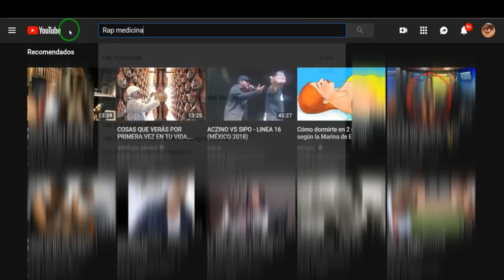Rap de los Pares Craneales Preview - Rap Medicina - R4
PREPARATE PORQUE YA VIENE COMPLETO MUY PRONTO!!!